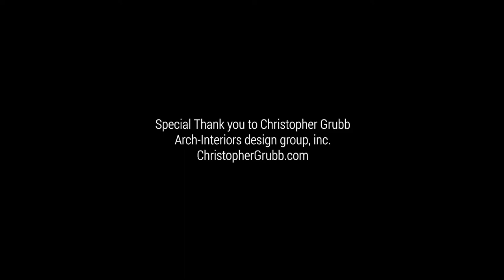Catching Up with Jennifer Farrell at High Point Market 2018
Designer Jennifer Farrell of Jennifer Farrell Designs is a friend of the House Tipster community! So when she stopped by High Point Market 2018’s “Unofficial” HGTV Stars Reunion, House Tipster host Christopher Grubb had to get her to spill all she has been working on lately. Through our exclusive interview, we learned all about Farrell’s show “Find Me a Vacation Home,” which is just finishing up its first season, plus her Facebook partnership with the show Design Talk Live, “Design Hot Seat.”